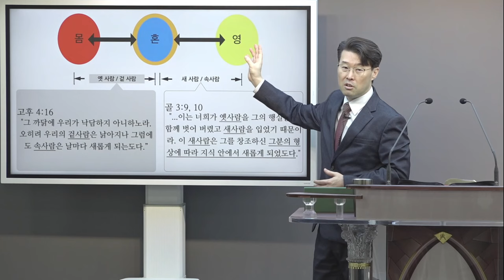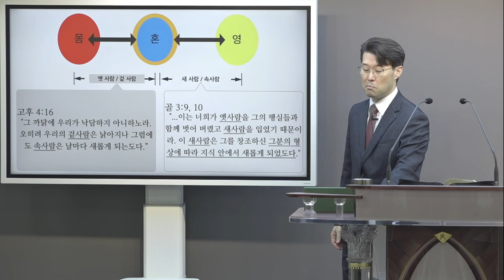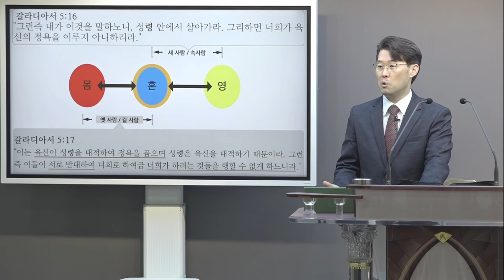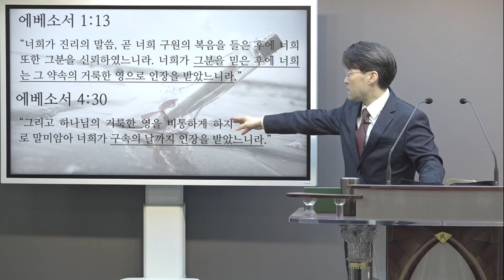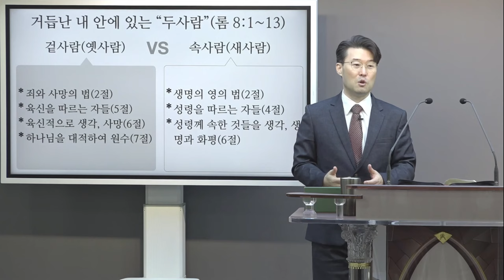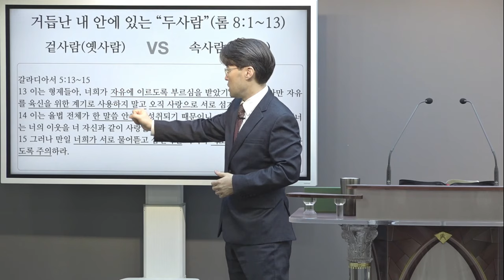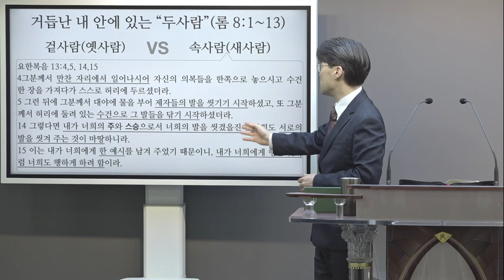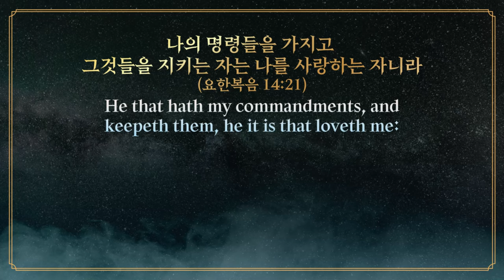겉사람 vs 속사람_백정현 목회자_갈보리침례교회_[표준킹제임스성경]